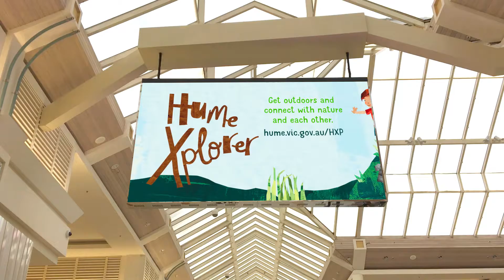HumeXplorer - Shopping Centre Roof Screen